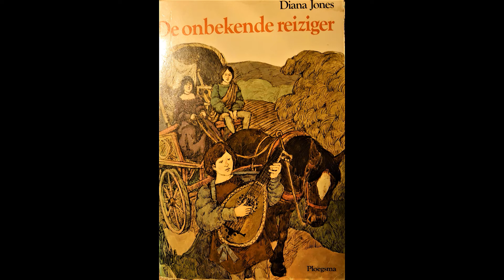De onbekende reiziger hoofdstuk 3 deel 1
Als de troep optreedt in een hal verteld Clemens het oude verhaal van de Aldolar en Odemar en hebben Birgit en Merijn nog en reden om een hekel aan Kilian te hebben en dat loopt tijdens de avond enigzins uit de hand.